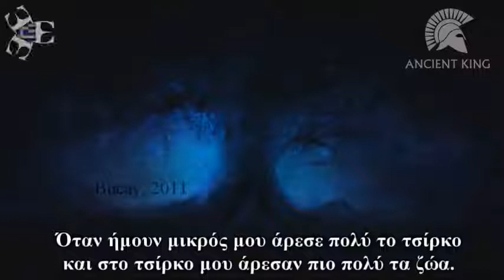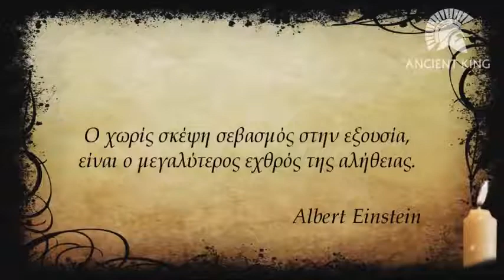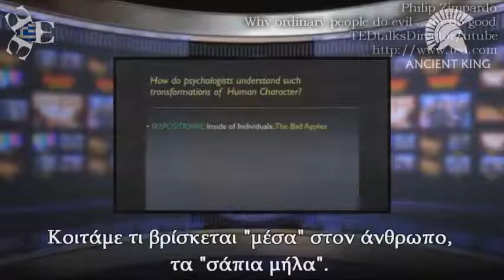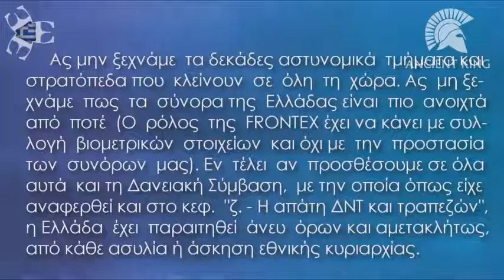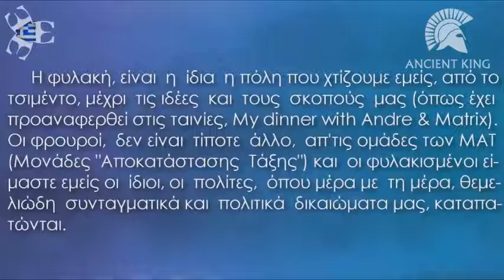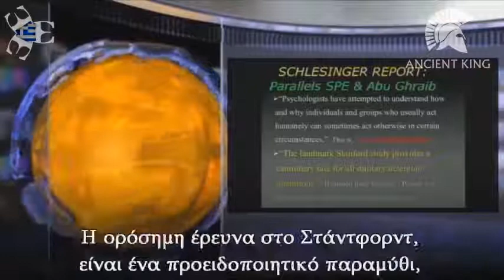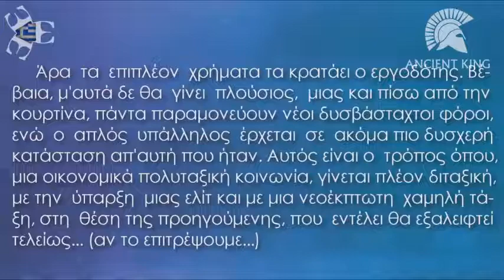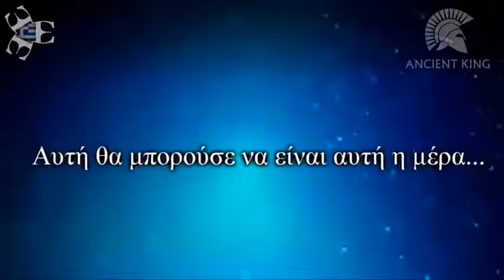ΟΛΗ Η ΑΛΗΘΕΙΑ ΣΕ ΕΝΑ ΒΙΝΤΕΟ